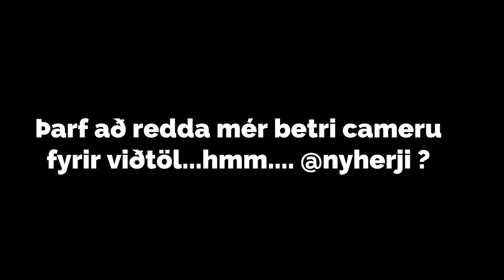Hugarfar og Jákvæðni með Jóni Jónssyni og Begga Ólafs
Takk fyrir að horfa á þátt #1 með Jóni Jónssyni!

Jón Jónsson er einn af áhugaverðustu manneskjum á landinu. Hann er ekki bara góður tónlistamaður, heldur frábær íþróttamaður með flott hugarfar sem smitar jákvæðni út í lífið.